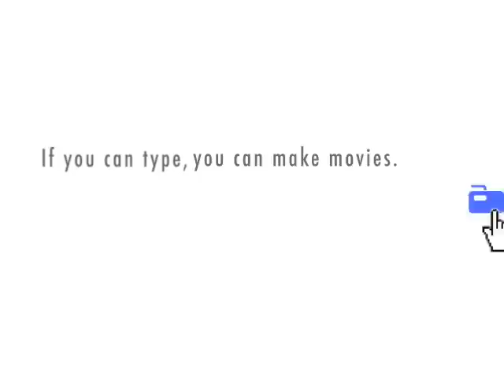On a Hot Summer Night (You took the words right out of my mouth) - Xtranormal Meat Loaf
Intro to Meat loaf's "You took the words right out of my mouth" + xtranormal.com

On a hot summer night.
Would you offer your throat to the wolf with the red roses?
Will he offer me his mouth?
Yes
Will he offer me his teeth?
Yes
Wlll he offer me his jaws?
Yes
Will he offer me his hunger?
Yes
Again. Will he offer me his hunger?
Yes
And will he starve without me?
Yes
And does he love me?
Yes
Yes
Yes
I bet you say that to all the boys.